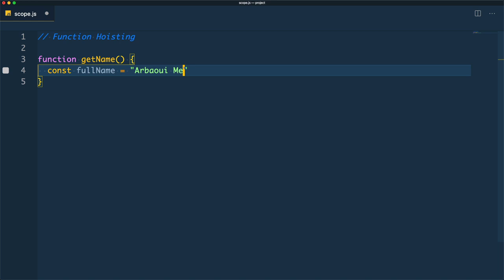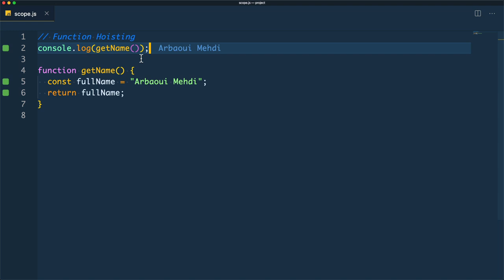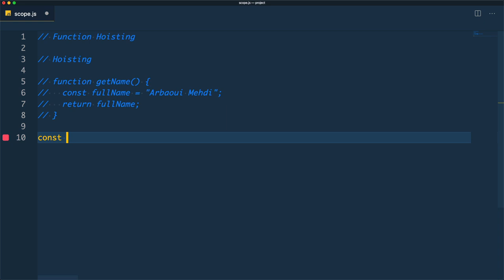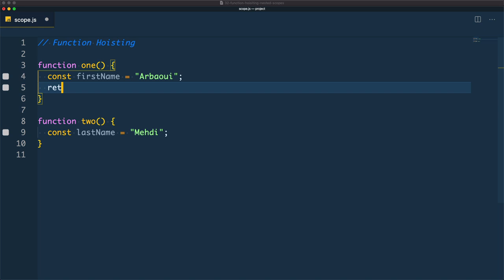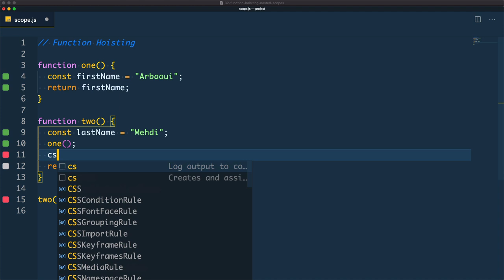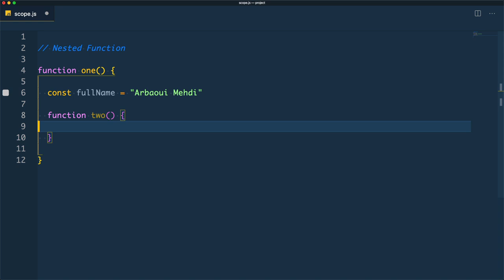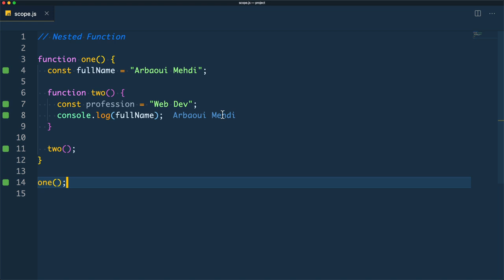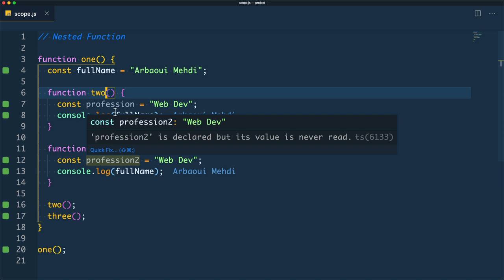#34 Function Hoisting & Nested Scopes - Darija JavaScript شرح